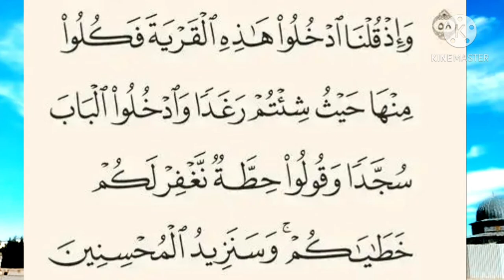تفسير سورة البقرة-٥٨: وإذ قلنا ادخلوا هذه القرية فكلوا منها حيث شئتم رغدا ... وسنزيد المحسنين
وَإِذْ قُلْنَا ٱدْخُلُواْ هَٰذِهِ ٱلْقَرْيَةَ فَكُلُواْ مِنْهَا حَيْثُ شِئْتُمْ رَغَدًا وَٱدْخُلُواْ ٱلْبَابَ سُجَّدًا وَقُولُواْ حِطَّةٌ نَّغْفِرْ لَكُمْ خَطَٰيَٰكُمْ ۚ وَسَنَزِيدُ ٱلْمُحْسِنِينَ

عربى - التفسير الميسر : واذكروا نعمتنا عليكم حين قلنا: ادخلوا مدينة "بيت المقدس" فكلوا من طيباتها في أي مكان منها أكلا هنيئًا، وكونوا في دخولكم خاضعين لله، ذليلين له، وقولوا: ربَّنا ضَعْ عنَّا ذنوبنا، نستجب لكم ونعف ونسترها عليكم، وسنزيد المحسنين بأعمالهم خيرًا وثوابًا.

السعدى : وَإِذْ قُلْنَا ادْخُلُوا هَٰذِهِ الْقَرْيَةَ فَكُلُوا مِنْهَا حَيْثُ شِئْتُمْ رَغَدًا وَادْخُلُوا الْبَابَ سُجَّدًا وَقُولُوا حِطَّةٌ نَّغْفِرْ لَكُمْ خَطَايَاكُمْ ۚ وَسَنَزِيدُ الْمُحْسِنِينَ
وهذا أيضا من نعمته عليهم بعد معصيتهم إياه, فأمرهم بدخول قرية تكون لهم عزا ووطنا ومسكنا, ويحصل لهم فيها الرزق الرغد، وأن يكون دخولهم على وجه خاضعين لله فيه بالفعل, وهو دخول الباب { سجدا } أي: خاضعين ذليلين، وبالقول وهو أن يقولوا: { حِطَّةٌ } أي أن يحط عنهم خطاياهم بسؤالهم إياه مغفرته. { نَغْفِرْ لَكُمْ خَطَايَاكُمْ } بسؤالكم المغفرة، { وَسَنَزِيدُ الْمُحْسِنِينَ } بأعمالهم, أي: جزاء عاجل وآجلا.

معجزة حبس الشمس ليوشع بن نون  فى السنة النبوية المطهرة:

 إنَّ الشَّمسَ لم تُحبَسُ إلَّا ليوشعَ بنِ نونٍ لَياليَ سارَ إلى بيتِ المقدسِ

الراوي : أبو هريرة | المحدث : الذهبي | المصدر : ترتيب الموضوعات

معجزة حبس الشمس ليوشع بن نون فى سفر يشوع:
الإصحاح العاشر

12حِينَئِذٍ كَلَّمَ يَشُوعُ الرَّبَّ، يَوْمَ أَسْلَمَ الرَّبُّ الأَمُورِيِّينَ أَمَامَ بَنِي إِسْرَائِيلَ، وَقَالَ أَمَامَ عُيُونِ إِسْرَائِيلَ: «يَا شَمْسُ دُومِي عَلَى جِبْعُونَ، وَيَا قَمَرُ عَلَى وَادِي أَيَّلُونَ».
 13فَدَامَتِ الشَّمْسُ وَوَقَفَ الْقَمَرُ حَتَّى انْتَقَمَ الشَّعْبُ مِنْ أَعْدَائِهِ. أَلَيْسَ هذَا مَكْتُوبًا فِي سِفْرِ يَاشَرَ؟ فَوَقَفَتِ الشَّمْسُ فِي كَبِدِ السَّمَاءِ وَلَمْ تَعْجَلْ لِلْغُرُوبِ نَحْوَ يَوْمٍ كَامِل.
 14وَلَمْ يَكُنْ مِثْلُ ذلِكَ الْيَوْمِ قَبْلَهُ وَلاَ بَعْدَهُ سَمِعَ فِيهِ الرَّبُّ صَوْتَ إِنْسَانٍ، لأَنَّ الرَّبَّ حَارَبَ عَنْ إِسْرَائِيلَ .